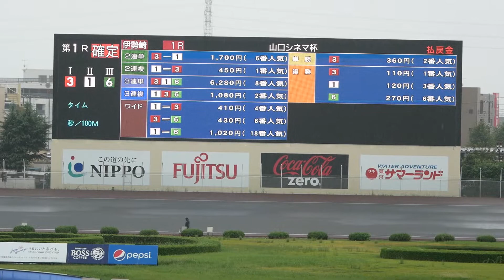【林稔哲勝利】 山口シネマ杯2020 2日目一般戦1R【伊勢崎オート】